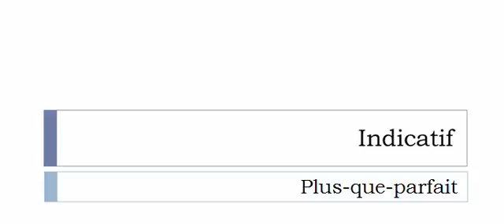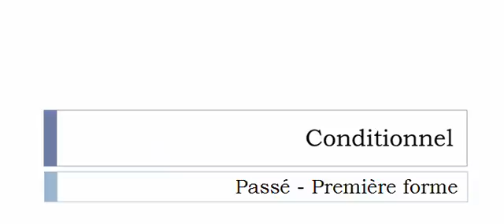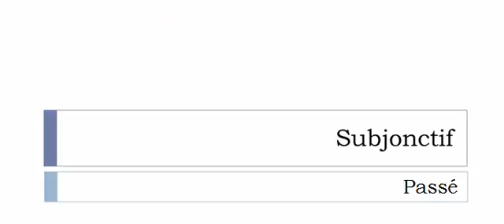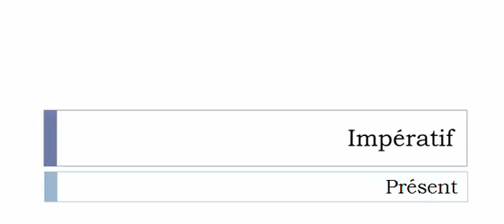الفعل الفرنسية = Encaisser